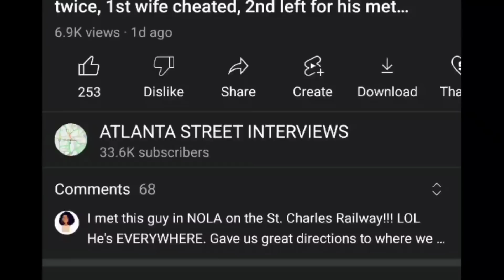35, 4 kids 4 dads, a he'll of a story! country girl in big city, now homeless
35 woman details her journey to homelessness